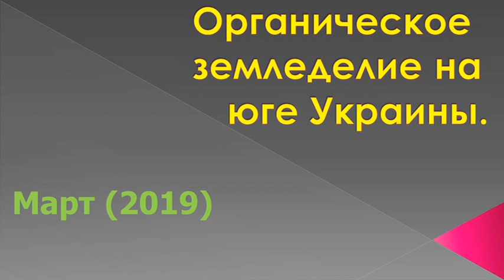Органическое земледелие на юге Украины (март 2019)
Автор ролика использует беспахотную обратку земли и применяет принципы органического земледелия при выращивании с/х культур. Засняты работы нам участке (начало марта 2019 г.)